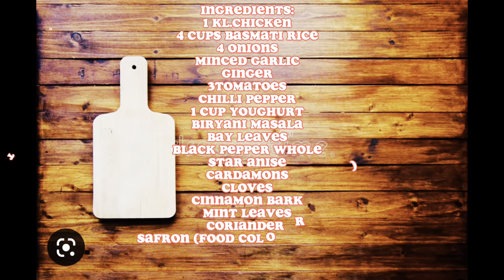Simple & Tasty Chicken Biryani for Beginners/Chicken Rice Biryani.ارز البرياتي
Ingredients:
For Chicken Biryani
1kl chicken cut
4cups basmati rice
4 med. onions
Minced garlic
Ginger
1cup yoghurt
4 med.tomatoes
30g Biryani Masala (Ready Made Mix)
Green Chilli Pepper
Red Chilli Powder
Salt
Coriander Leaves
Mint Leaves
Safron Food Color (Optional)
Oil
Butter
Ingredients: for Boiling Rice
2Liters water
Bay Leaves
Cinammon Bark
Cardamon Seed
Cloves
Star Anise
Blackpepper whole

Biryani Recipe for Beginners
Simple Chicken Biryani Recipe